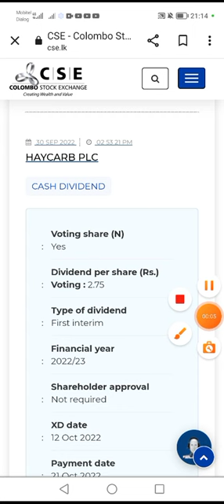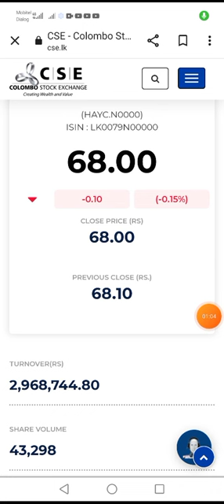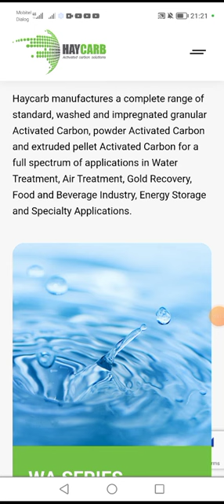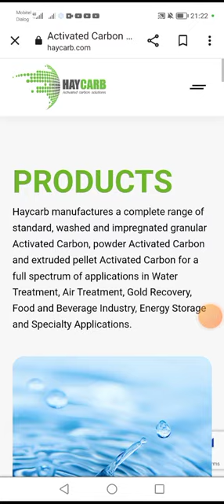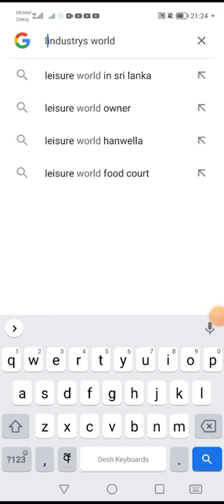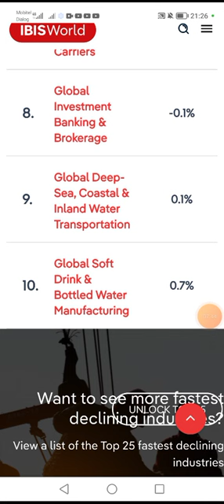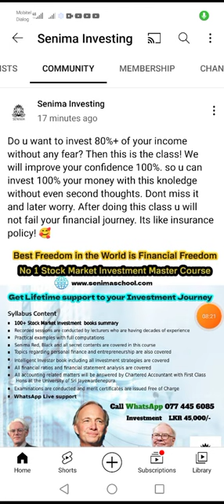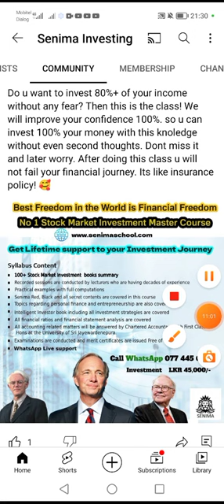is haycarb company good investment opportunety to invest in srilankan share market?